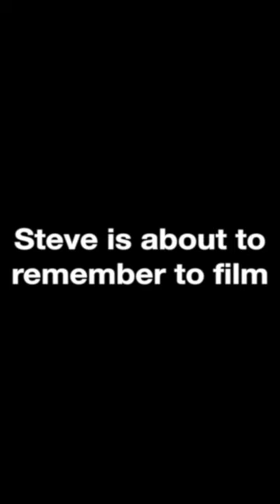Carl Mann on Bisbee, in Bisbee - Doug Stanhope intro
Carl Mann on stage in Bisbee, Arizona, introduced by the legendary Doug Stanhope

Recorded at The Shady Dell, Bisbee, AZ
September 2023